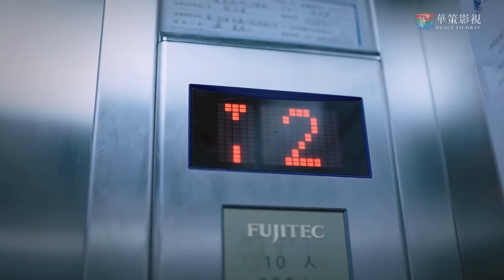LẤY DANH NGHĨA NGƯỜI NHÀ | Lăng Tiêu tỏ tình theo kiểu tổng tài bá đạo, Tiêm Tiêm chạy đâu cho thoát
✤ Đạo diễn: Đinh Tử Quang
✤ Diễn viên: Đàm Tùng Vận, Tống Uy Long, Trương Tân Thành
✤ Bộ phim LẤY DANH NGHĨA NGƯỜI NHÀ là tác phẩm phim xoay quanh những vấn đề phát sinh trong gia đình. Bộ phim chủ yếu nói về biến cố của một gia đình, ba đứa trẻ không có mối quan hệ huyết thống trở thành người nhà của nhau dưới sự nuôi dưỡng của hai người cha. Ba anh em của họ cùng nhau trưởng thành như thanh mai trúc mã nhưng sau này, vì vấn đề phát sinh từ gia đình vốn có của mỗi một đứa trẻ đã gây nên nhiều sự trở ngại trong tâm lý của họ. Dù xảy ra nhiều biến cố nhưng ba đứa trẻ đó vẫn vượt qua được nhờ vào sự hỗ trợ từ tình cảm gia đình.